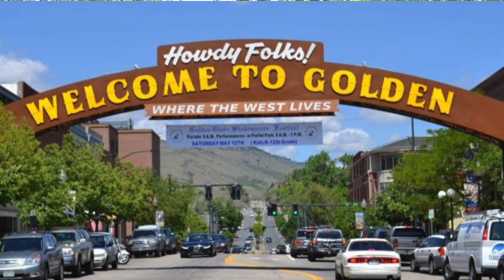5 Things you MUST KNOW about Golden Colorado [EVERYTHING YOU NEED TO KNOW]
5 things you must know about Golden Colorado. Are you moving to Colorado and interested in moving to Golden? Are you curious about all that you must know about this city before relocating your family here? Well today we will be going over 5 things that you must know about Golden Colorado. Golden Colorado!

On this Channel, we discuss everything you need to know about Living in Denver Colorado! Looking for places where you can live in Denver? From Lifestyle, Activities, Homes, Real Estate, the BEST Neighborhoods to move to, and everything about living in Denver Colorado, we've got you covered!

Peter Sweeney (Broker)  & Chelsea Sweeney (Operations Manager)